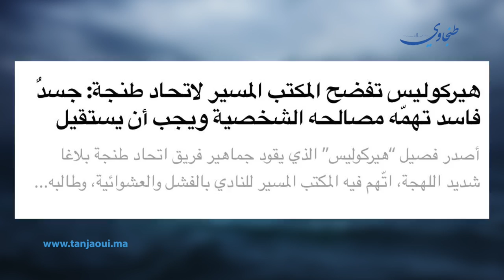تقرير مفصل عن وضعية اتحاد طنجة هذا الموسم